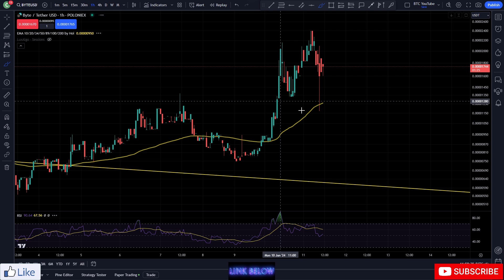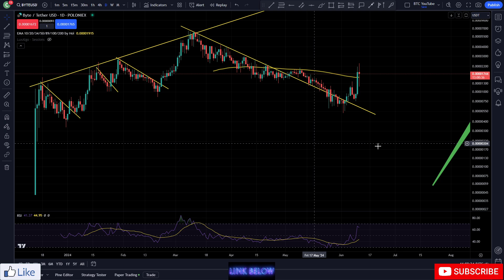BYTE WILL WE COLLAPSE!? | BYTE ANALYSIS | $BYTE PRICE PREDICTION | BYTE TECHNICAL ANALYSIS